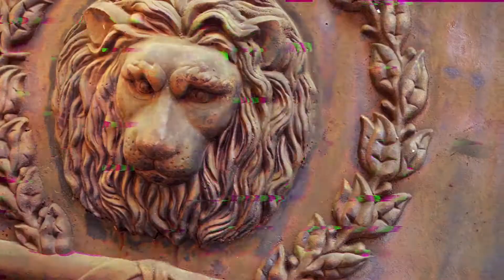Q-FLO | "Been Free" | Official Video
Posted with permission of the artist*

"Where music meets MINISTRY and the indie artist takes center stage"